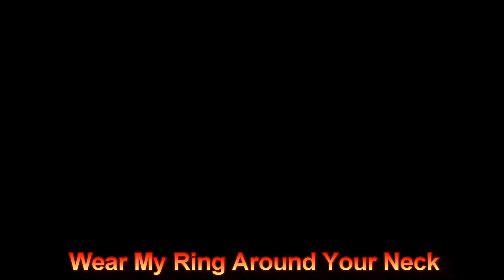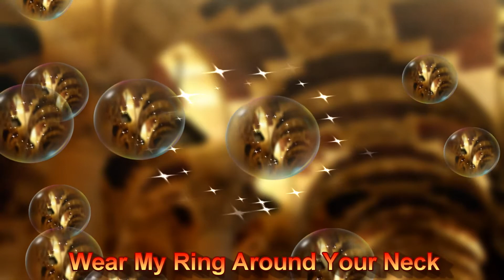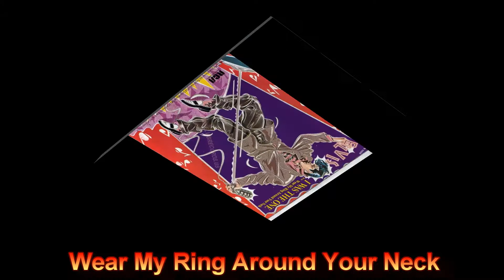Elvis..Wear My Ring Around Your Neck "In H.D." ( A Cover By Capt Flashback)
I'm singing a rocker by Elvis from 1957. It's kind of what I would call a formula type. RCA found out that this style sold for E.P ( But then, what didn't) and continued to put them out, Very much like the music producers are doing today! PLS "Flashback" with me to 1957, when Elvis was at his peek!. Thanks for listening...The Captain.